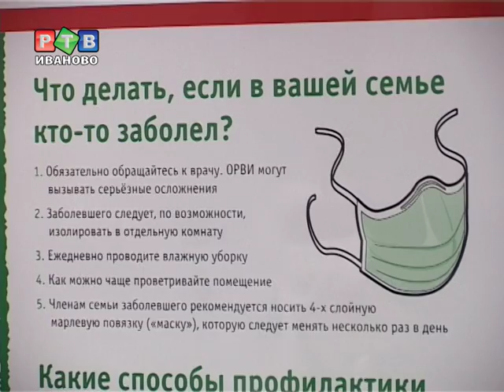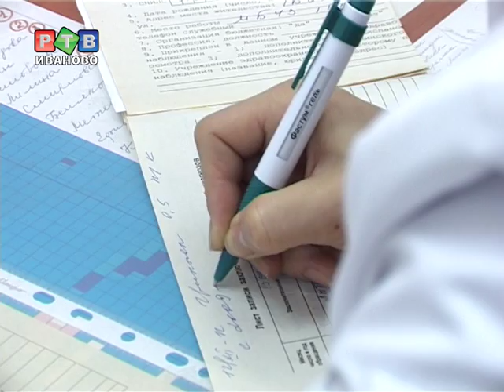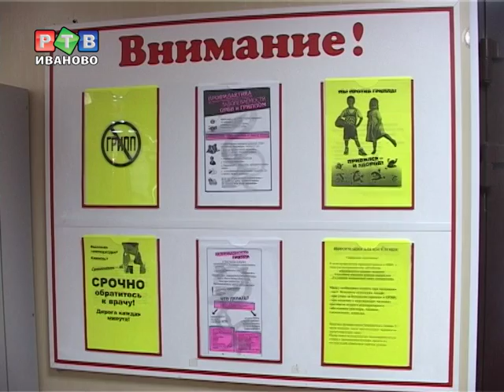Иваново готовится к эпидемии гриппа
В Иванове полным ходом идет вакцинация против гриппа. В первую городскую поликлинику месяц назад  поступил отечественный препарат «Гриппол+». За это время было сделано почти 7 тысяч прививок. В ближайшие дни учреждение полностью выполнит план по вакцинации.